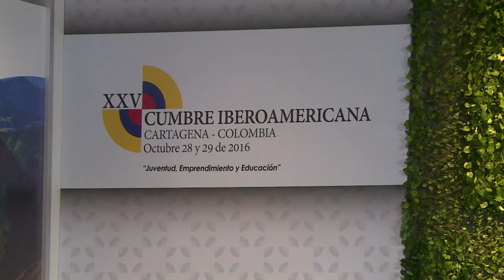Iberoamérica respalda a Colombia y mira a Venezuela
Los cancilleres de Iberoamérica expresaron apoyo unánime al proceso de paz en Colombia, durante la instalación de una cumbre de líderes con la crisis política y económica en Venezuela como tema de fondo, al margen de la agenda oficial.